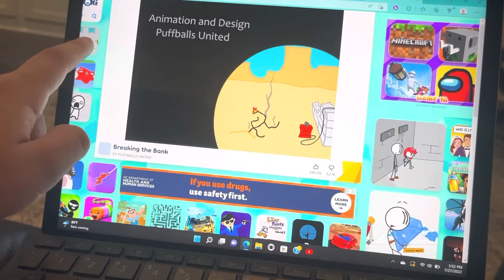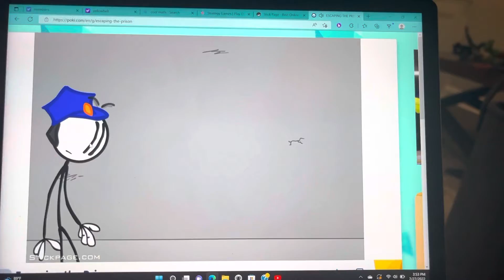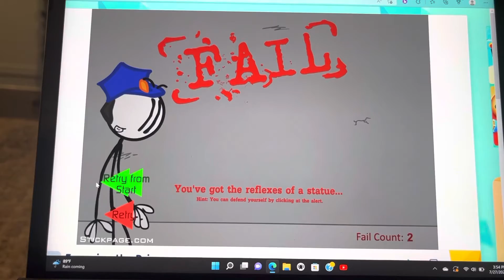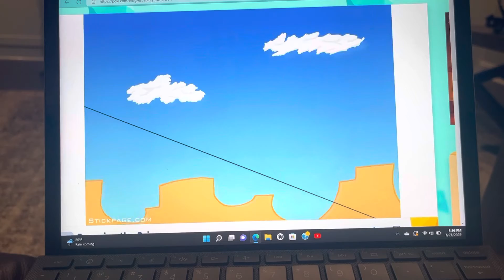I play Henry Stickman for the first Time￼